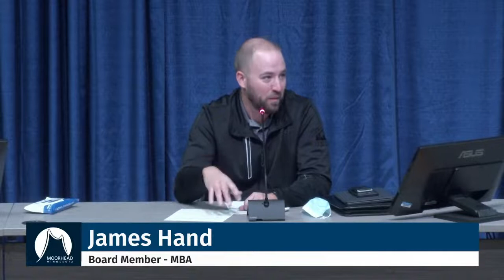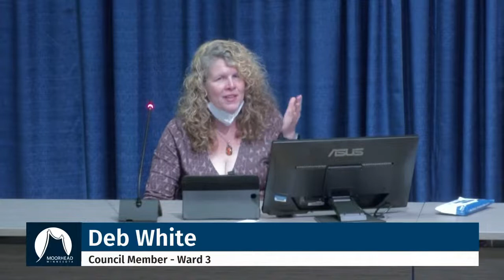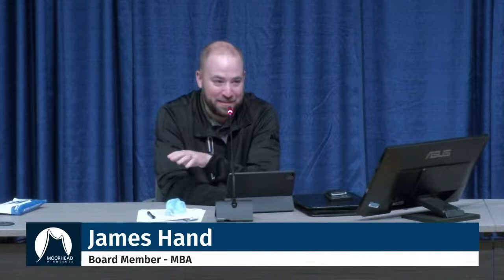City of Moorhead - Economic Development Authority Nov 01, 2021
Recording of our Economic Development Authority meeting from November 01, 2021.